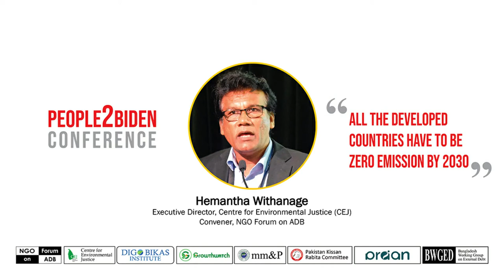Hemantha Withanage urges Developed Countries to be Zero Carbon by 2030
Hemantha Withanage, Executive Director, Centre for Environmental Justice (CEJ) and Convener, NGO Forum on ADB called on the leaders of Developed Countries especially United States to ensure Zero emission by 2030